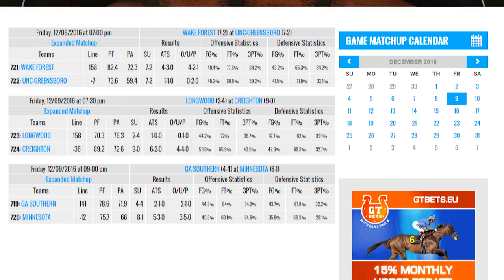NCAA Basketball - UTEP Miners 2016-17 Team Preview & Betting Statistics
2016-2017 NCAA Championship Odds: 2000-1
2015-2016 Record: 19-14, 10-8 Conference USA
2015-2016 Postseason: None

 The  UTEP Miners   are at odds of 2000-1  to win the NCAA Championship in 2017.  The team went  19-14   last season,  going 10-8   in the  Conference USA
The Miners played well down the stretch a year ago as they won 7 of their last 9 games but they fell to Marshall in the Conference USA Tournament. The Miners played a fast style late in the year under head coach

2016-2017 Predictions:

The Miners have enough talent to compete in Conference USA this season but whether they have enough to win the title is the question.
 UTEP needs to get a lot out of Willms this season if they are to challenge for the Conference USA title.
  That is a big question with Willms coming off an injury.
UTEP should be good enough to finish with a winning record and make a postseason tournament in 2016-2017 but probably not the NCAA Tournament.